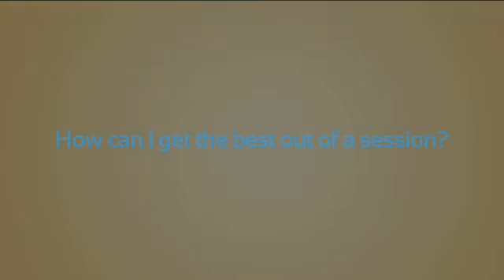07 - Auckland Chiropractor explains how to get the best results from a session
Make sure you do these small things.

Level 1, Wyndham Towers,
68 Albert Street,
Auckland 1010
New Zealand